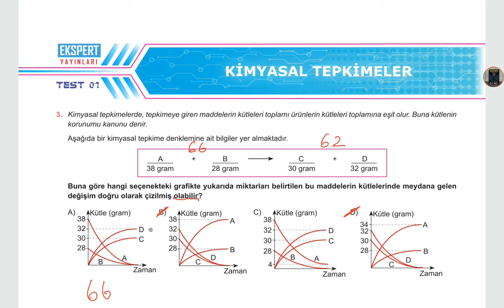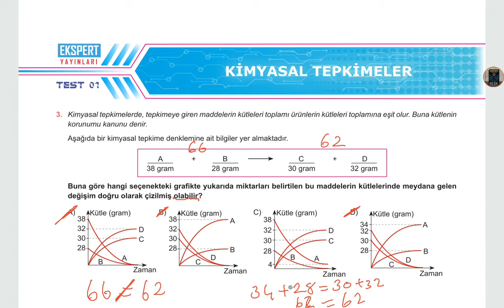KİMYASAL TEPKİMLER TEST 1 SORU 3